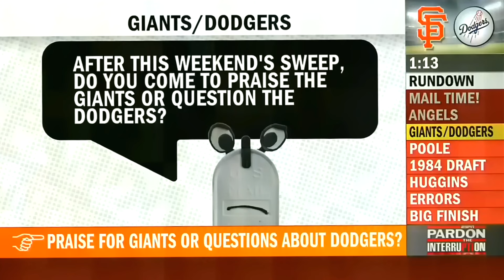Pardon The Interruption Full Program 06 20 2023